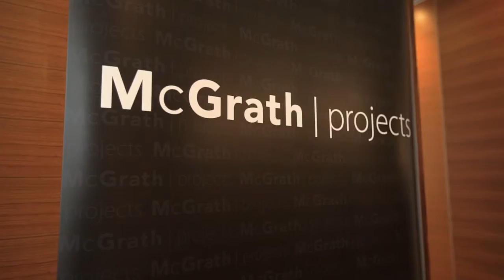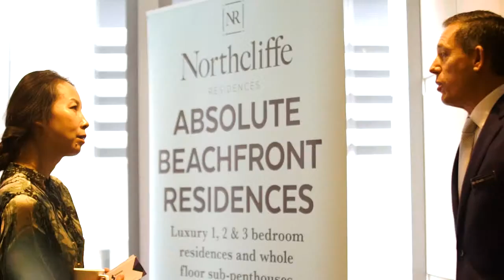John McGrath on McGrath Projects Recent Sydney Event